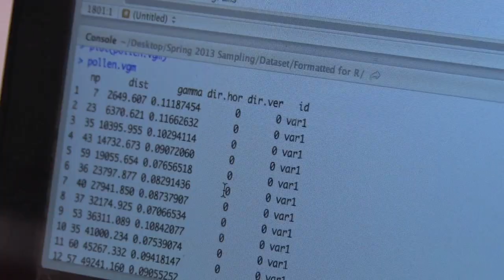Climate & Health at the Mailman School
The Climate & Health Program is the first of its kind in the U.S. Kate Weinberger, its first PhD student, reflects on her journey from a passionate undergraduate student to a co-collaborator. Learn about the master's and doctoral degrees